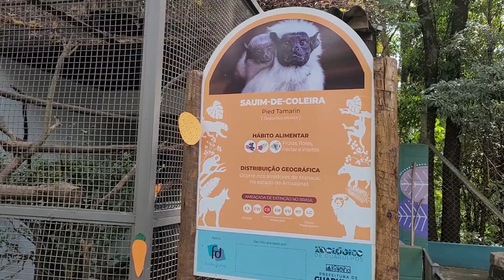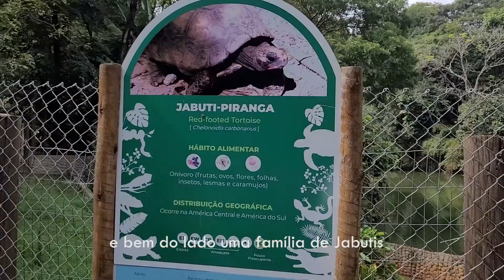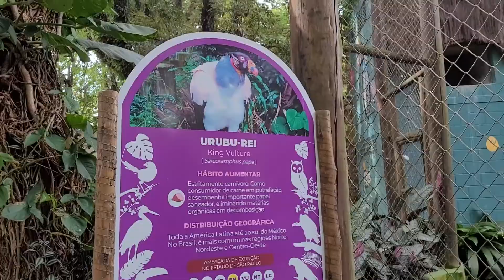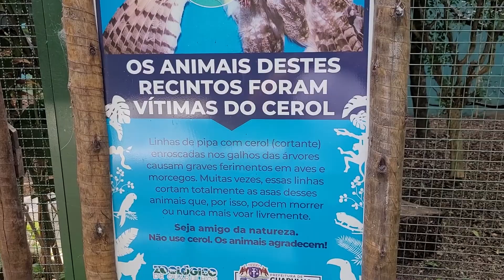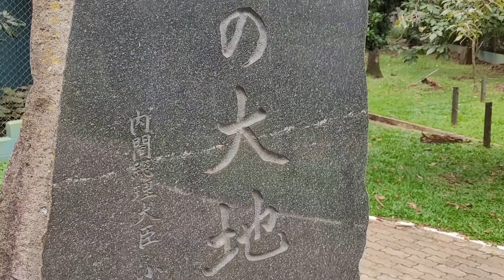CONHECENDO O ZOOLÓGICO DE GUARULHOS | GRATUITO